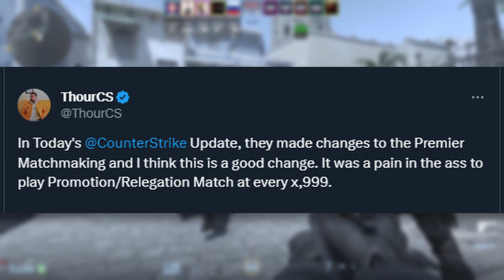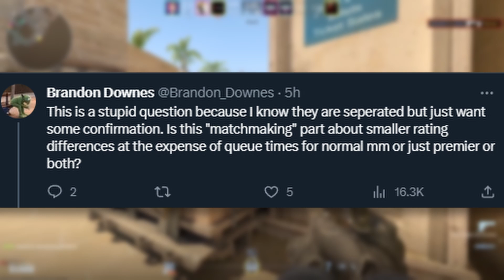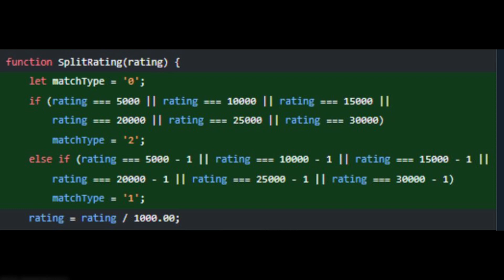CS2 LATEST UPDATE... (Counter-Strike 2 NEW Premier Rank, Map & Update Log Changes News)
CS2 LATEST UPDATE... (Counter-Strike 2 Rank, Map & Update Log Changes News) NEW